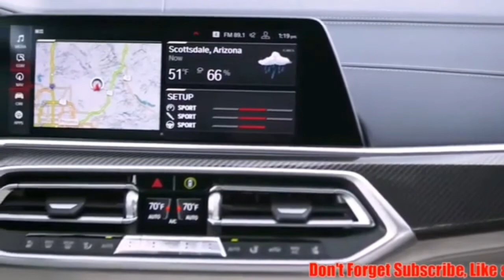New Bmw X5 M Competition 2020 - Interior and Exterior review / Jarico Landscape NCS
In this video, I’ll show you New Bmw X5 M Competition 2020 - Interior and Exterior review / Jarico Landscape NCS. Enjoy!

Car: 2020 BMW X5M Competition
Price: €242.721,-

4.4 Turbo V8 - 460 kW/625 PS/750Nm
Max Speed 250 km/h  (290 km/h with the optional M Driver's Package)
Fuel consumption in l/100 km 13l/100km